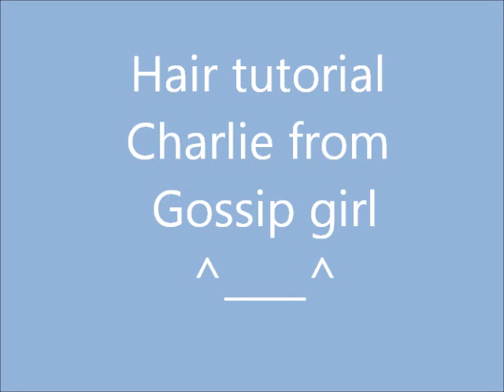Finally Charlie's hair (from gossip girl) !!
charlie's from gossip girl hair tutorial